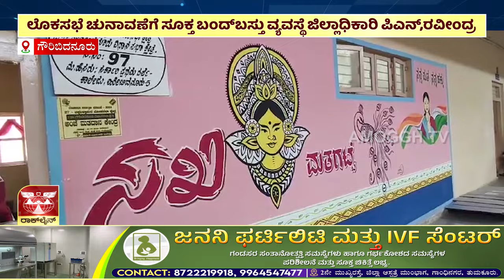ಅಮೋಘ್ ನ್ಯೂಸ್ | Amoggh News I 8pm | 25-04-2024